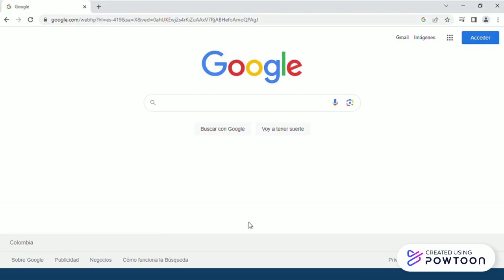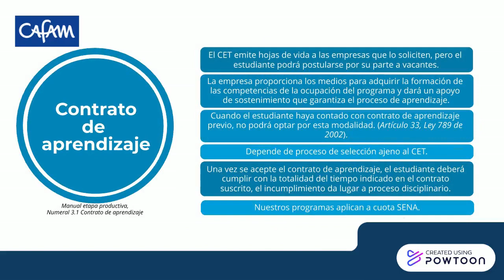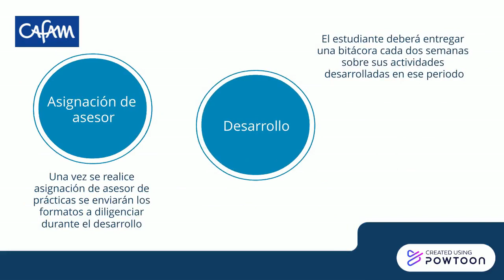Copy of Etapa Productiva